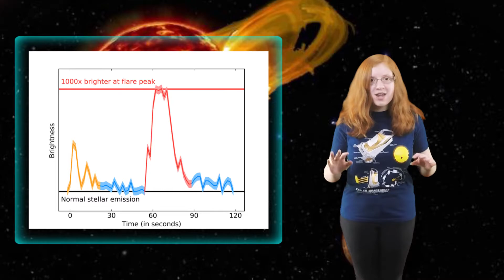Proxima Centuari Stellar Flare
First background image credit: ESO/M. Kornmesser
Second background image credit: Roberto Molar Candanosa/Carnegie Institution for Science, NASA/SDO, NASA/JPL